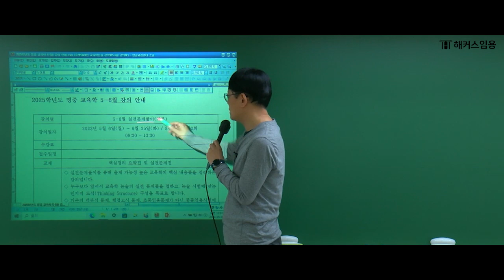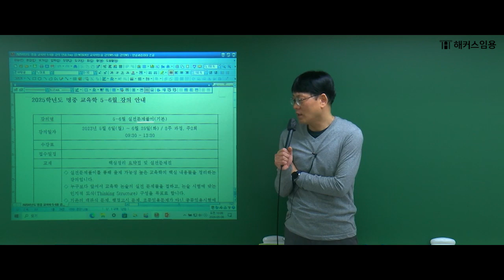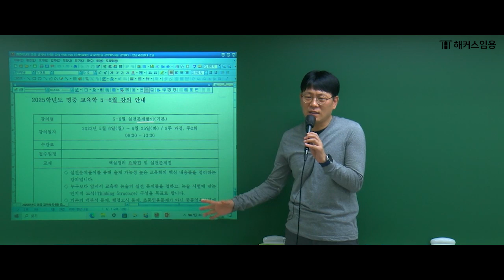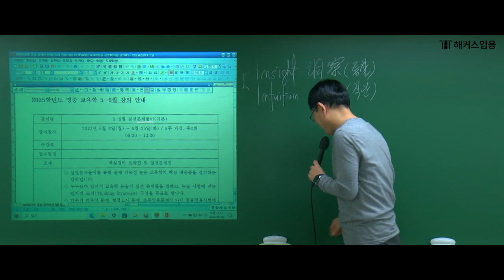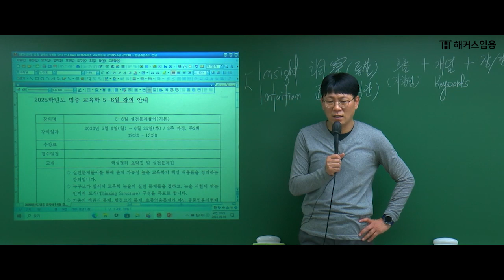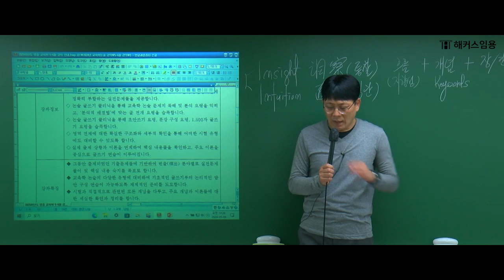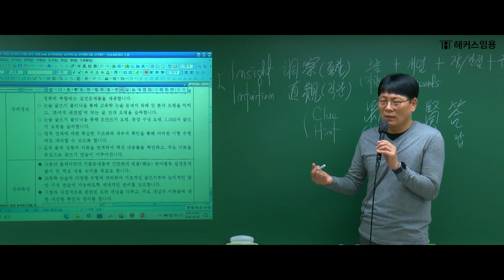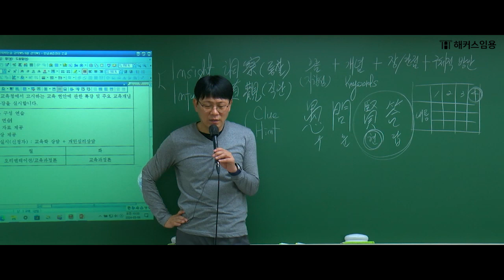임용고시 교육학 명중호 | 2025학년도 5-6월 실전문제풀이(기본) 샘플강의- 해커스임용 인강 명중호 -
해커스임용 임용고시 교육학 명중호 교수님
최우수 논문상을 수상한 최강 글쓰기 전문가!
2025학년도 5-6월 실전문제풀이(기본) OT  강의입니다.